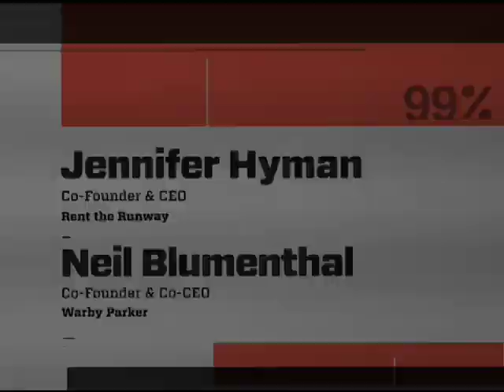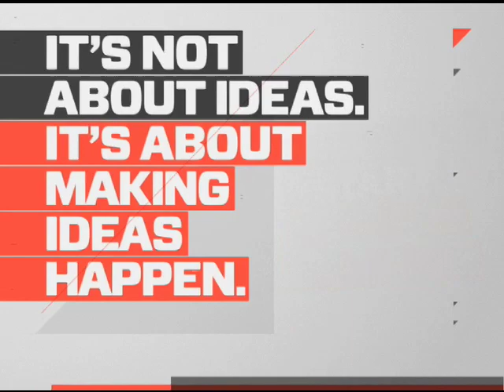Neil Blumenthal & Jenn Hyman: Why Transparency & Openness Wins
What separates average companies from great ones? Behance CEO and co-founder Scott Belsky sits down with Rent the Runway Co-Founder / CEO Jennifer Hyman and Warby Parker Co-Founder / Co-CEO Neil Blumenthal on stage at 99u. The two entrepreneurs discuss the importance of having the right team ("Better to have a hole than an a-hole," says Blumenthal) and how to sell experiences that wow customers.

0:44 difference between selling products/service vs. experience
1:29 delivering "cinderella experiences"
2:14 selling memories
3:56 thinking of companies as a pyramid
5:20 how do you make sure people know what they're selling
5:40 "hire slow, fire fast."
9:40 how do you help filter customer needs?
10:32 feedback
11:26 detail oriented, deliberate
12:00 how does your community help execute?
14:33 transparency and openness always wins
20:00 4 things to consider in Warby Parker
26:30 how do you think that helps build trust?

About Jennifer Hyman

Jennifer Hyman has been the Chief Executive Officer of Rent the Runway since the company's inception in November 2009. Jennifer co-founded Rent the Runway with her Harvard Business School classmate Jennifer Fleiss. After receiving approximately $31 million in venture capital, they quickly built the company to include over 2 million members, 60 employees and 150 designer brands. Rent the Runway is a members-only online fashion community that builds customer loyalty for designer brands by enabling women to rent dresses and accessories for all the special occasions in their lives.

About Neil Blumenthal

Neil Blumenthal loves helping people see. Determined to radically transform the eyewear industry, Neil and three friends launched Warby Parker in February of 2010. Warby Parker designs and sells vintage-inspired frames and prescription lenses for $95 whereas comparable quality glasses cost $500. For every pair sold, a pair is given to someone in need. To date, Warby Parker has distributed over 100,000 pairs to those in need around the world.

About 99U